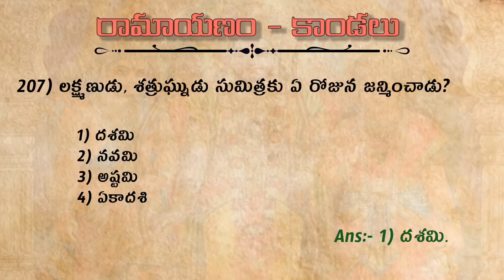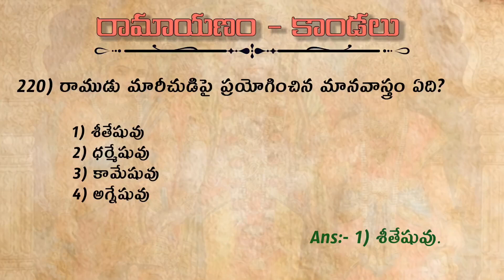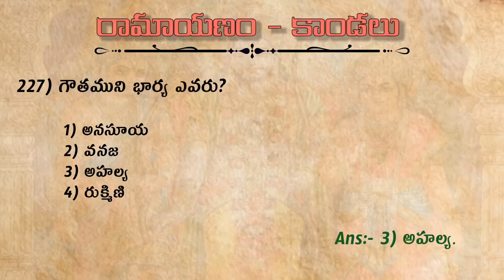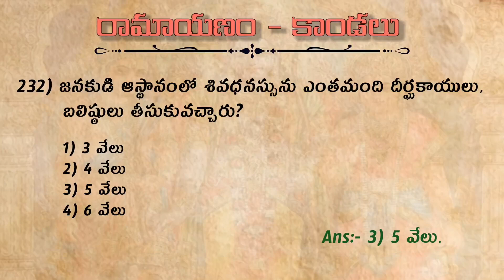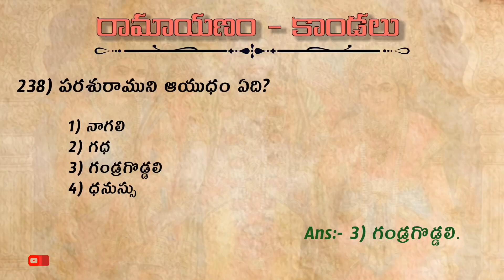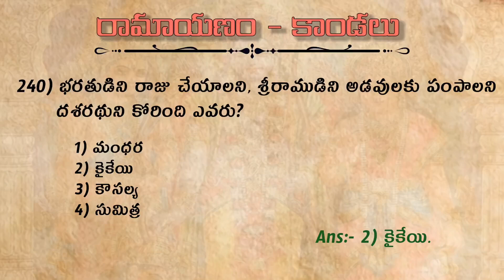రామాయణం - కాండలు బీట్ బ్యాంక్ పార్ట్-6 // బాల కాండ //chapter wise bits for mains//Endowment Grade- 3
హిందూ ధర్మతత్వం దేవాలయ వ్యవస్థ
  [UNIT-1 రామాయణం - కాండలు -బాల కాండ]

APPSC Endowment Grade-3